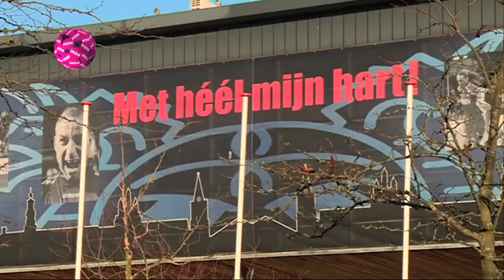PowNewsFlits: FC Den Bosch beschimt om stunt met onze nep-sjeiks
Vanavond in het PowNews: FC Den Bosch beschimt om stunt met onze nep-sjeiks & Geert Wilders knuffelt met zeehondjes in Pieterburen. Straks om 22:45 op Nederland 3, kijken dus!